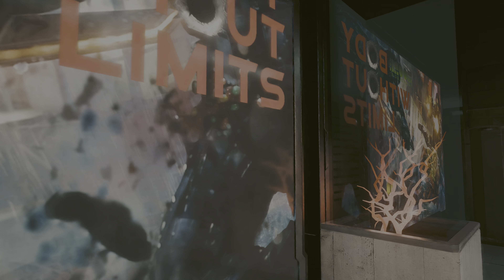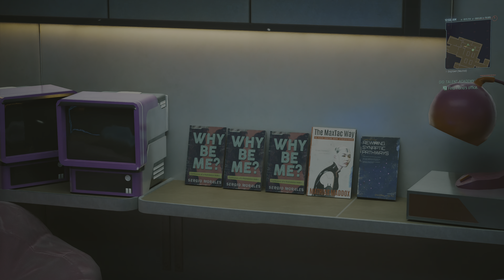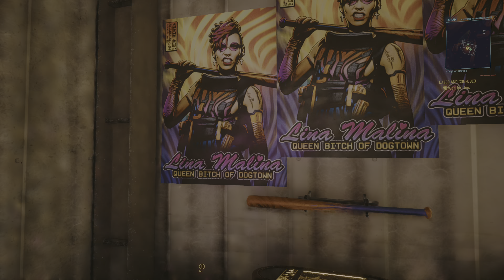Cyberpunk 2077 Phantom Liberty Path Tracing + DLSS 3.5 4K HDR gameplay #79